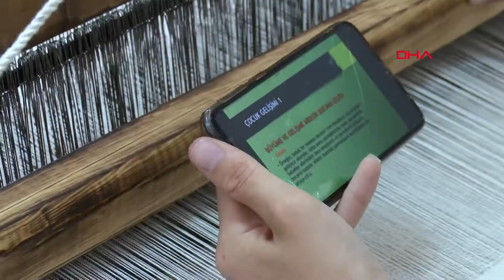Üniversiteli Zeynep, Dokuma Tezgahı Başında Çevrim İçi Derslere Katılıyor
Adana'da, Verim Kadın İnisiyatifi İstihdam Çevre Kültür ve İşletme Kooperatifi'nin girişimleriyle açılan kursta 1000 yıllık Adana bezi, üniversiteli gençler ve kadınlar tarafından dokunuyor. Niğde Ömer Halisdemir Üniversitesi Zübeyde Hanım Sağlık Hizmetleri Meslek Yüksekokulu Çocuk Gelişim Bölümü 1'inci sınıf öğrencisi Zeynep Öztep (22) de her gün dokuma tezgahının başına geçiyor. Pandemi nedeniyle uzaktan eğitim gören Öztep, bir yandan tarihi bezi dokurken, diğer yandan cep telefonuyla çevrim içi derslere katılıyor.
Gülşah ÖZGEN/ADANA, (DHA)